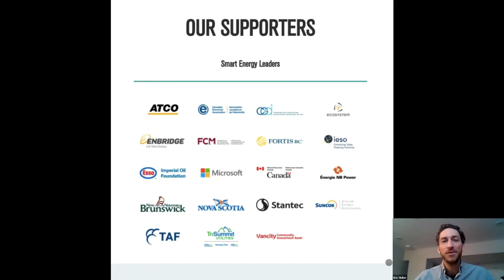QUEST's Smart Energy Impact Report in 2020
Look at what we have achieved together over the past year!
As a non-profit, we could not do this important work without the support of you – our network! We hope you will consider getting involved so that we can continue to accelerate Smart Energy Communities together.